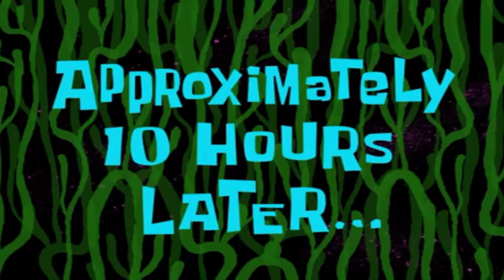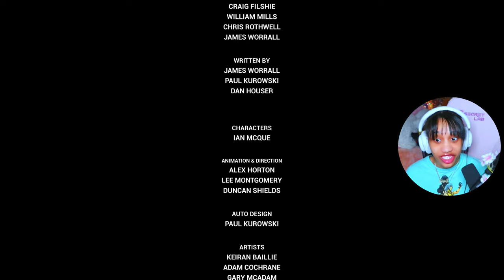FINALLY ITS OVER!! 😤 | GTA 3: Definitive Edition - ENDING